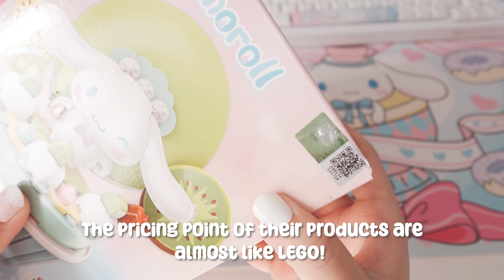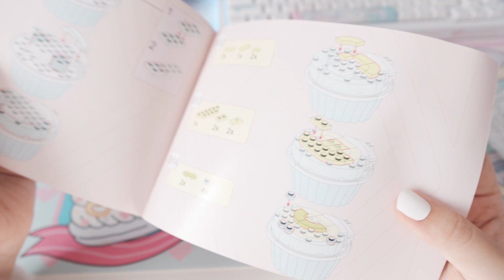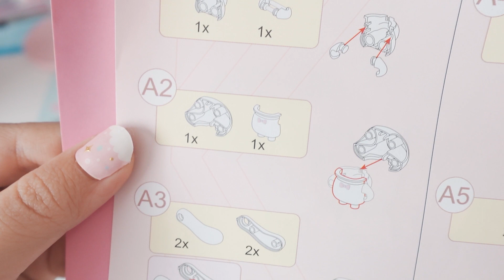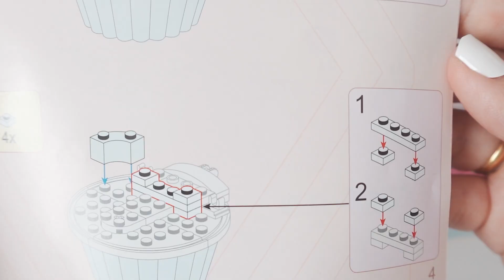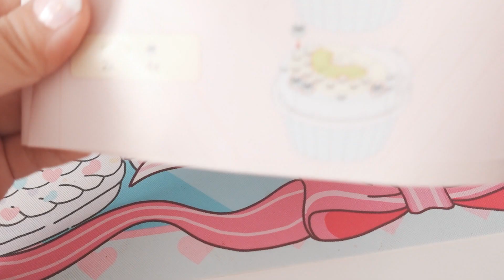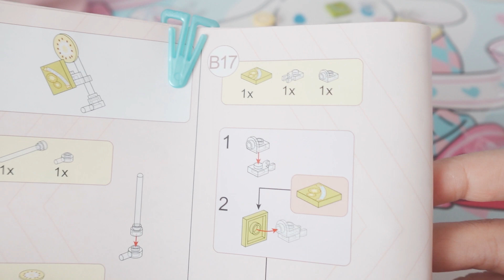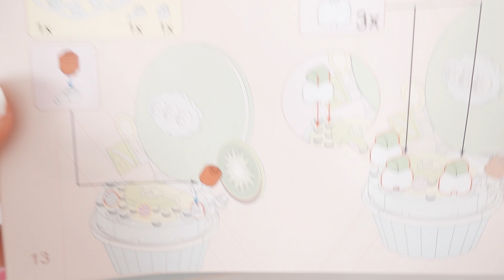Unboxing time!📦 : Keeppley Cinnamoroll Cupcake🧁 Thanks bestie!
Qman Keeppley is from a Chinese original building blocks brands came up. Some of the blocks compatible with LEGO. This can make great crossover!